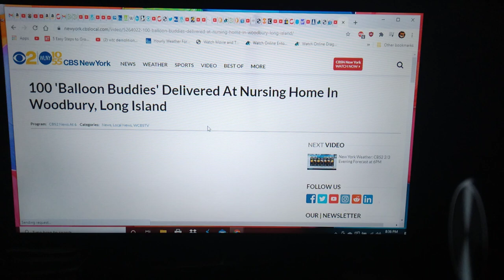New York police officer suspended update to pepper spray